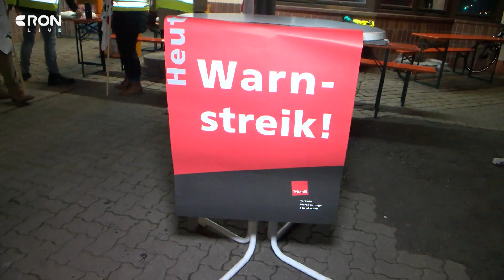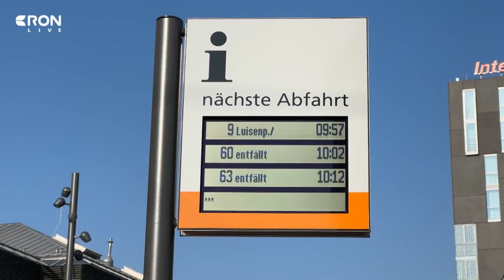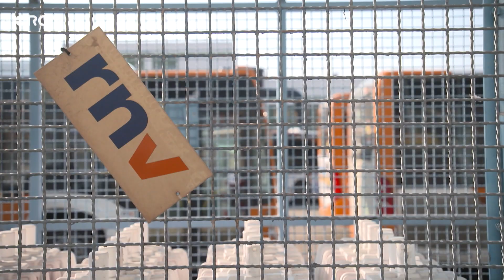ÖPNV streikt mit Fridays for Future | RON TV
Vielen wird es spätestens heute Morgen aufgefallen sein. Busse und Bahnen stehen still. Auch wir in der Redaktion hatten mit dem Streik zu kämpfen. Außerdem haben auch die Klimaaktivisten Friday for Future demonstriert. Wir haben mit allen Beteiligten gesprochen und den Streiktag für euch zusammengefasst.